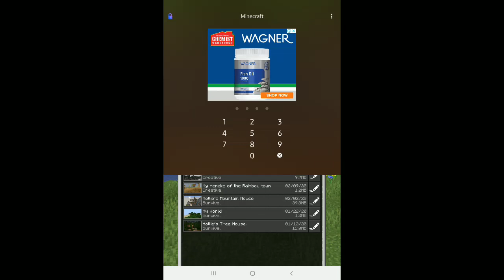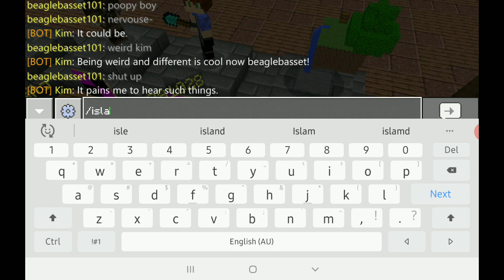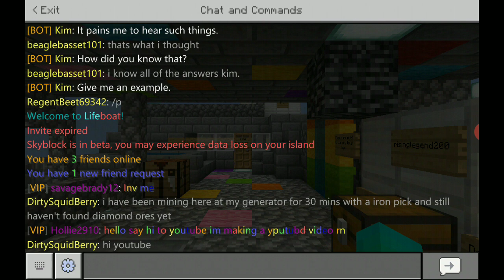MY ISLAND ON LIFEBOAT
My friends who have youtube channels

I believe that everything happens for a reason. That God made it this way for a good reason.